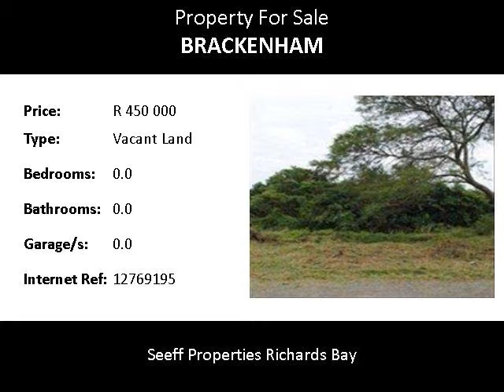Vacant Land For Sale in Brackenham, Richards Bay, South Africa for ZAR R 450 000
Bedrooms:
Bathrooms: 0.0
Garages: 0.0
Price: R 450 000

Property Description:

Huge stand to create your dream house. This stand is enclosed and surrounded by beautiful houses.